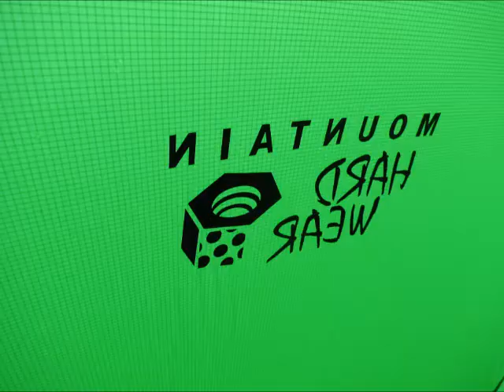Mountain Hardwear Hoopla 4 pitching.wmv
Mountain Hardwear Hoopla 4 pitching how-to.  For solo set up of the Yurtini, look . All great Ring Pole tents!